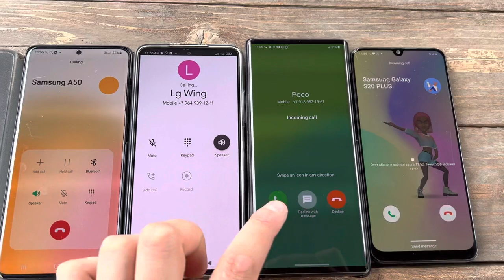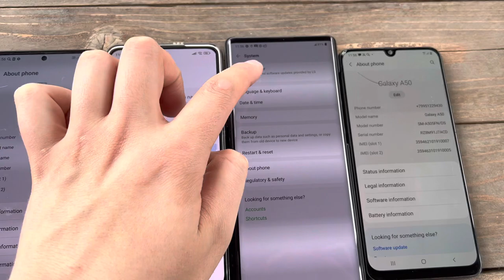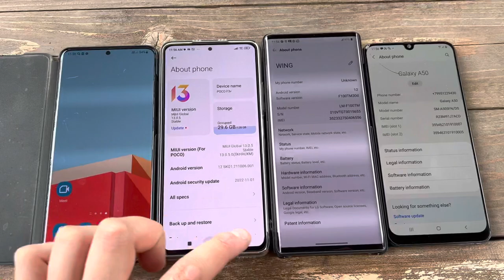Incoming Call Hold LG Wing vs S20+ Samsung Galaxy vs Poco vs Samsung A50